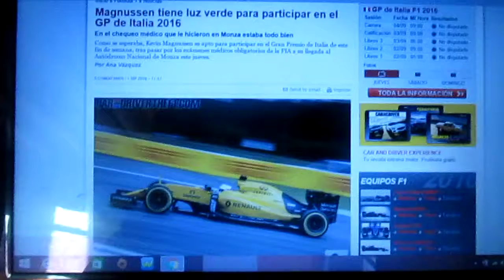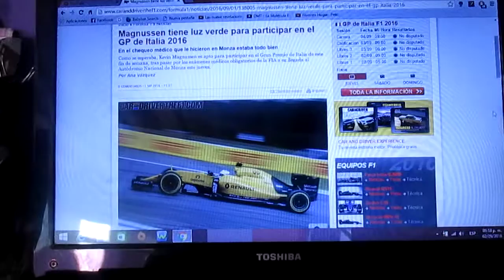Kevin Magnussen tiene luz verde para el GP de Italia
El piloto danés Kevin Magnussen volverá a subirse a su monoplaza para el GP de Italia de este fin de semana luego de recibir la aprobación médica por parte de la FIA